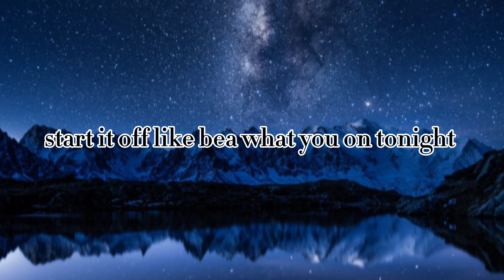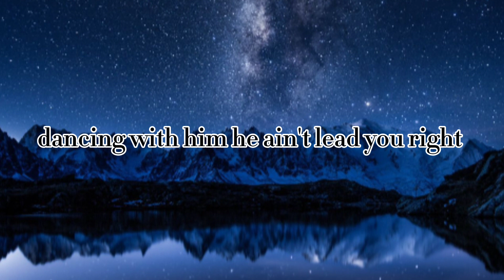Yvngone- Deserve you (Official Audio)